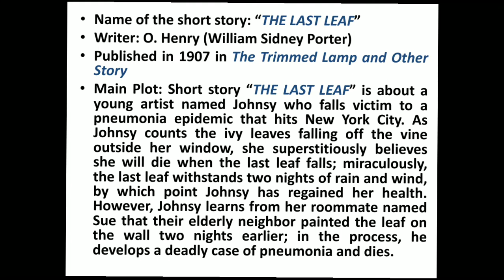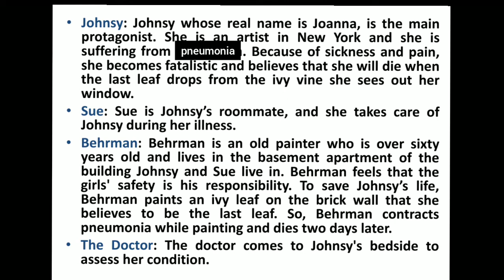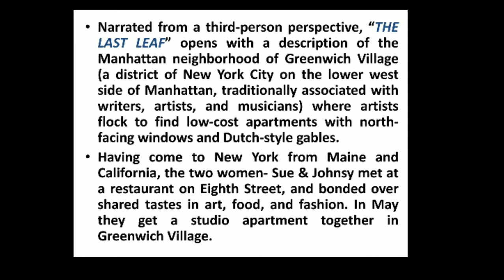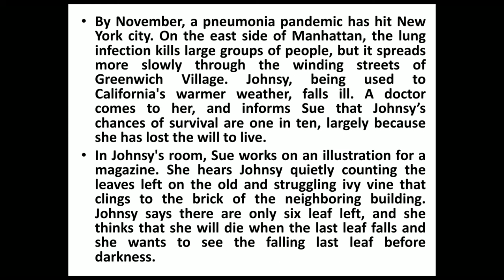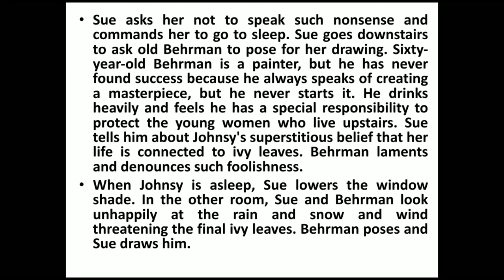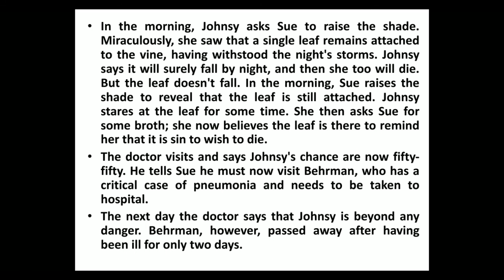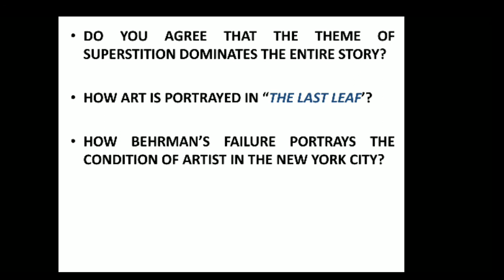"The Last Leaf" - summary, character list, important questions